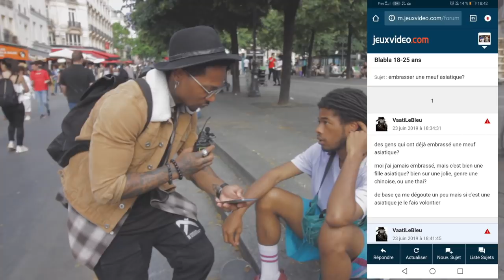Faire l'amour entre amis ça arrive souvent ?? [18-25] -Micro Trottoir-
Salut à tous les Khey de la folie, étant un khey élite je me suis dis que fallait qu'on demabde à des gens IRL des réponses à certains topic

Réalisé par: Rikyu (renoi) et Jacob (rebeu)

Suivez nos aventures aussi sur :
►Periscope: Les2crazy